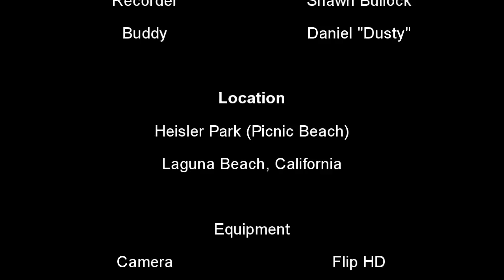Scuba: Heisler Park (11-14-2009) using Flip HD and Ikelite Housing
Did a dive on 11/14/2009 with my buddy at Heisler Park.  We usually take a baring to a distant kelp forest (kelp not visible from the surface) to a wall reef out there.  Have no clue what it's called, so we dubbed it "Mystic Forest" until a true name surfaces.  There we saw so many fish it is unreal for the locale.  Not many people dive there I presume; it's not in the usual known compass barings; we found it one day whie getting lost.  It's an 800 - 1k PSI swim.

We encountered a beautiful Hornshark and Leopard shark, lots of lobsters, various perch, Senorita Wrasse, an actopus in the open (not filmed), and lots of kelp.  I'll be returning for more bottom time at this location.  A night dive would be superb.

It was high-tide, water temp about 64*, and light to moderate surge.  Visibility in general was about 25 ft in most places, 10 ft. in the sand during the swim out.